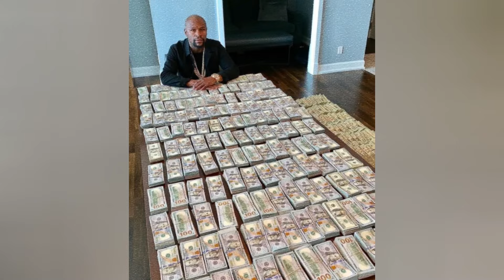The World Waited 200 Years For This Fighter..